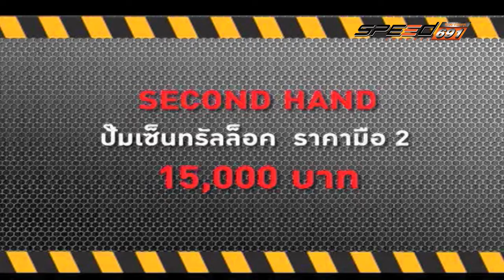SPEED CAR CLINIC 03 07 2016 (4/4)